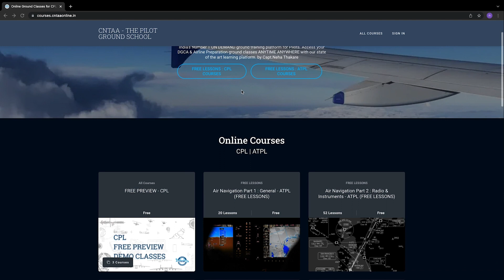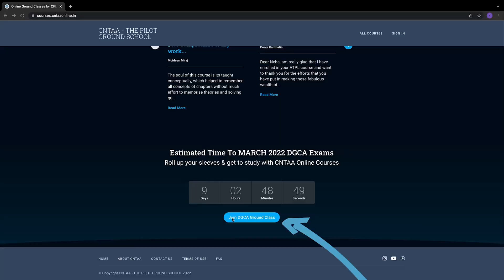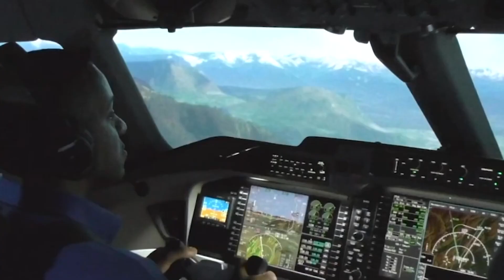.Disclaimer : This reel is to cover the topic within stipulated duration of the reel,